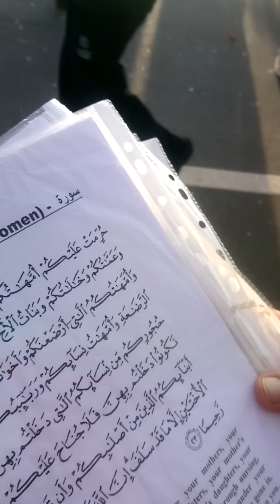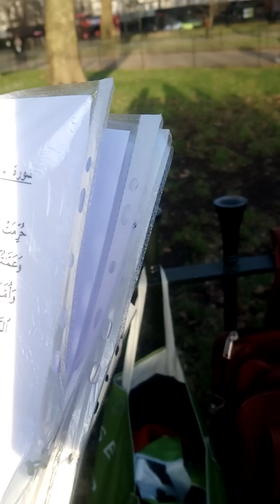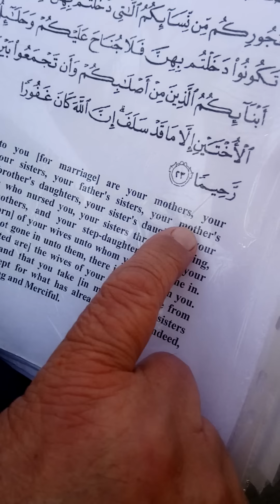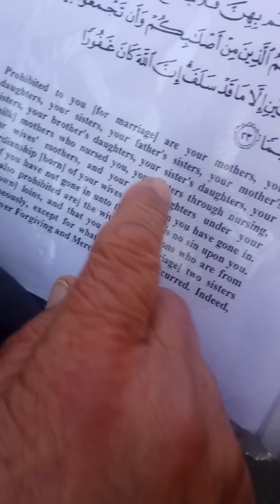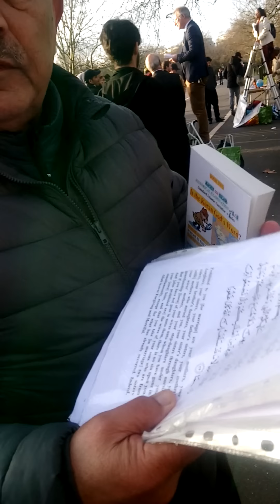P1The Big Nose 🧙‍♂️Learn not 2 be deceived by non-Arab Muslims!Trying 2 Rationalise & then Justify!🤔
What's worse than anything else, is that the non Arabs Muslims who know nothing about Allah, Quran and Mohammed trying to deceive The Big Nose, but to no avail! 👍 😁